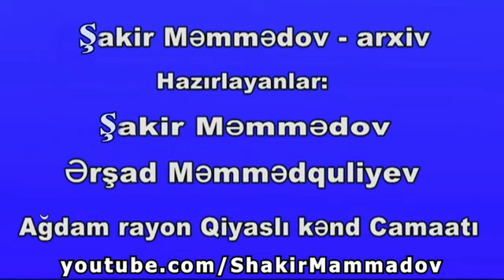Ağdamın Qiyaslı kəndində toy məclisi 10 İyul 1991 (2 ci hissə)